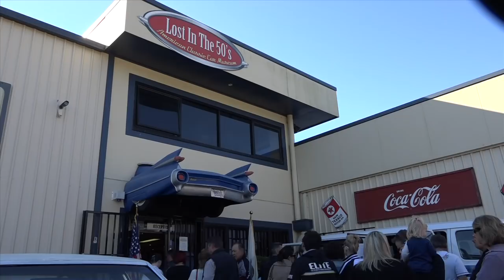Lost in the 50's Museum Closure & Sale/XY GT Falcon Enthusiast: Classic Restos - Series 38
Fletch joins the Cadillac Society of Sydney at the most significant American car collection in Australia at the Lost in the 50's Museum in Newcastle, with 100 American classic vehicles on display and sadly the end of the Museum with the impending sale of the cars and closure of the museum.

Fletch has visited the Museum many times and caught up with owner Glen Jennings and talks about the collection and the reasons behind the closure. As Glen says, it's time for another generation of enthusiasts to take on the task of keeping cars like those in the museum and their automotive history alive. Glen plans to keep only 5 cars from the 100 strong car collection and nominates his five favourites. Fletch chats with another Glen from the Cadillac Society of Sydney with his beautiful presented Cadillac Eldorado in Glen Eagles Green with white vinyl roof and famous chrome plated dash.

A special interview with motoring enthusiast Russell from Castle Hill In NSW who reflects on his life and in particular the time he purchased a brand new 1970 XY Ford Falcon 351 GT. Back then he had no idea that it would become the iconic car that it has, his pride and respect for the car over the years is reflected in its condition today 48 years later.